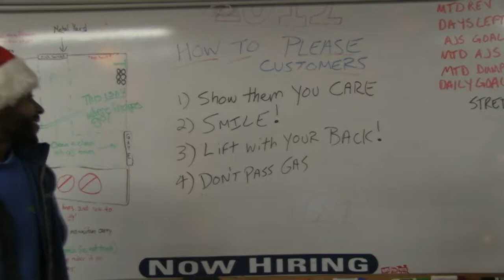All I Want For Christmas is You 2012 - 1-800-GOT-JUNK? Baltimore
The Baltimore franchise of 1-800-GOT-JUNK?  gets in the holiday spirit and thanks its customers for a fantastic year!